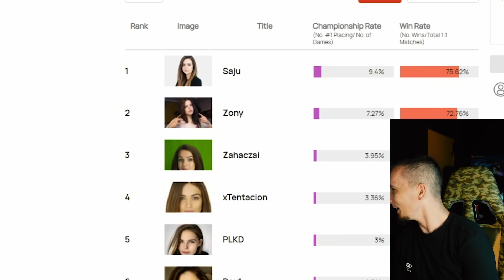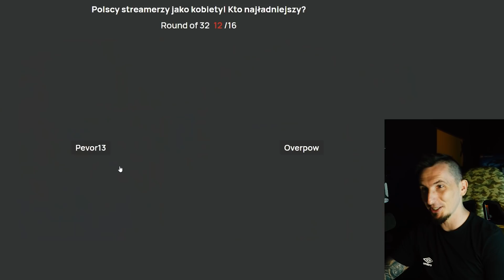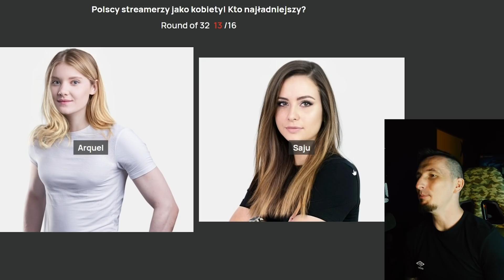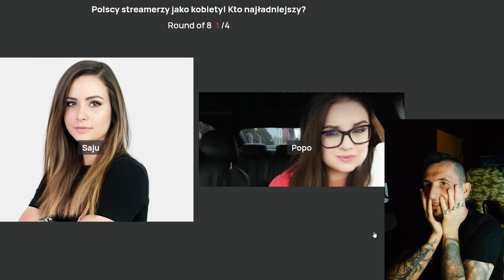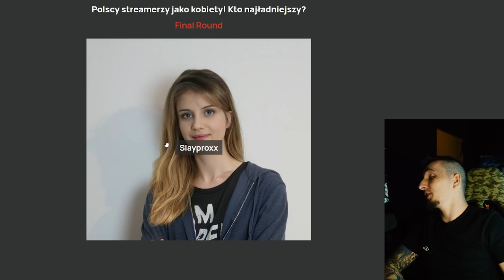Streamerzy jako Kobiety... KOGO BYM?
Zostawcie lajka i napiszcie co byście mi zrobili XD